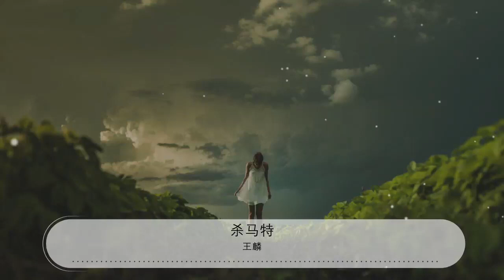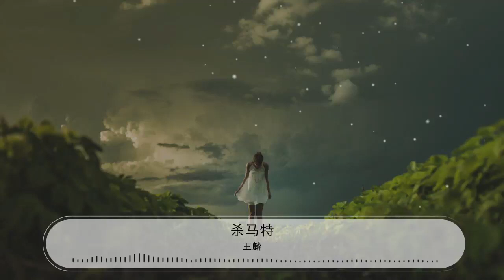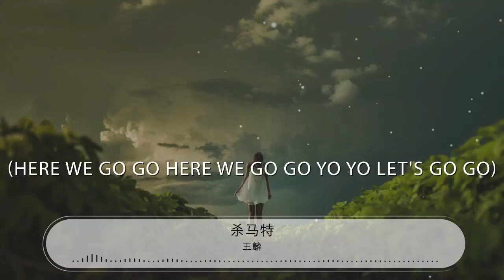殺馬特 - 王麟『(here we go go here we go go Yo yo Let's go go)』【動態歌詞Lyrics】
王麟

00:00 殺馬特 - 王麟/MC石頭
00:00 詞：李明瑞
00:00 曲：楚博仁

00:05 編曲：關劍

00:18 合：(here we go go here we go go Yo yo Let's go go)
00:25 (here we go go here we go go Yo yo Let's go go)
00:33 女：No zuo no die
00:35 時間去哪了
00:37 回眸一笑都能夠掀起浪潮
00:40 再來一套 切克切克鬧
00:44 人民廣場都開始地動山搖
00:47 合：殺殺後現代文化
00:49 叉叉外太空奇葩
00:51 女：萌萌噠 那些縣城裏面的A咖
00:54 合：殺殺不懂別說話
00:56 叉叉你就是最大
00:58 女：小蘋果們 爲你顫抖啦
01:01 Check out
01:01 過來過來單挑 比試比試風騷
01:05 哎呦喂是態度根本不用吃藥
01:08 就要就要就要霸道
01:10 得瑟得瑟外表
01:12 傷不起風靡你每一個細胞
01:16 MC石頭:
01:16 男：我的表情很到位
01:17 我的髮型更加 前衛
01:19 我是你的偶像
01:20 你爲我歡呼爲我合不攏嘴
01:23 沒有什麼不對
01:24 只要開心才叫到位
01:26 我只需要態度也需要風度
01:28 一定要讓他們崩潰

01:33 女：No zuo no die
01:35 時間去哪了
01:37 回眸一笑都能夠掀起浪潮
01:40 再來一套 切克切克鬧
01:44 人民廣場都開始地動山搖
01:47 殺殺後現代文化
01:49 合：叉叉外太空奇葩
01:51 女：萌萌噠 那些縣城裏面的A咖
01:54 合：殺殺不懂別說話
01:56 叉叉你就是最大
01:58 女：小蘋果們 爲你顫抖啦
02:01 Check out
02:02 過來過來單挑 比試比試風騷
02:05 哎呦喂是態度根本不用吃藥
02:08 就要就要就要霸道
02:10 得瑟得瑟外表
02:12 傷不起風靡你每一個細胞
02:15 合：(here we go go here we go go Yo yo Let's go go)
02:22 (here we go go here we go go Yo yo Let's go go)

02:47 女：過來過來單挑 比試比試風騷
02:51 哎呦喂是態度根本不用吃藥
02:54 就要就要就要霸道
02:56 得瑟得瑟外表
02:58 傷不起風靡你每一個細胞
03:01 合：(here we go go here we go go Yo yo Let's go go)
03:08 (here we go go here we go go Yo yo Let's go go)